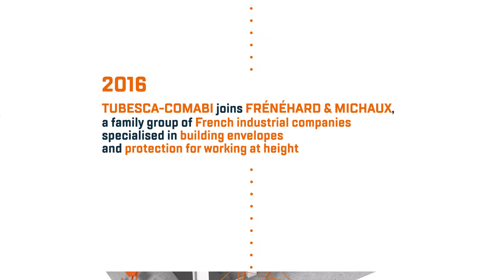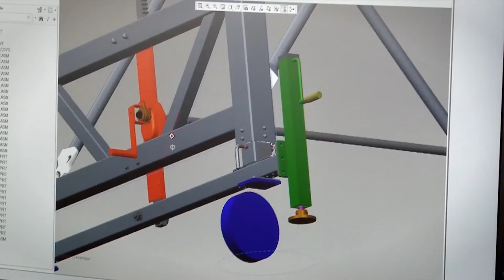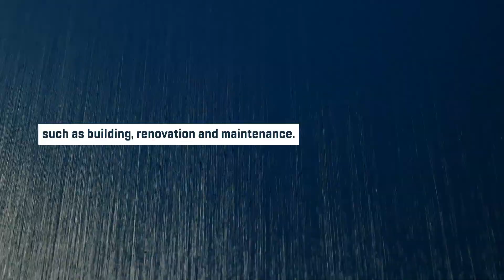Tubesca-Comabi - Corporate video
Tubesca-Comabi has over 60 years of expertise in working at height solutions.
We dedicate our human skills and industrial resources to our customer's satisfaction as well as to the creation of high-quality products and services, in France and abroad.
Your safety is our primary concern, and we will do everything possible to meet your needs.